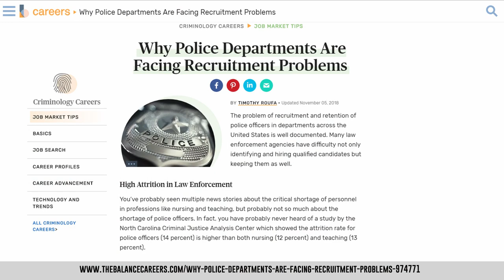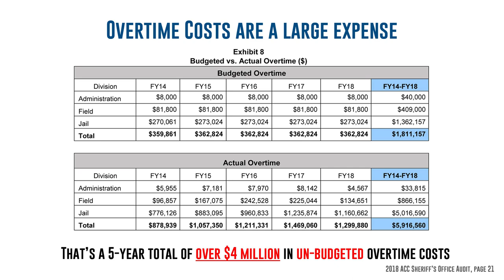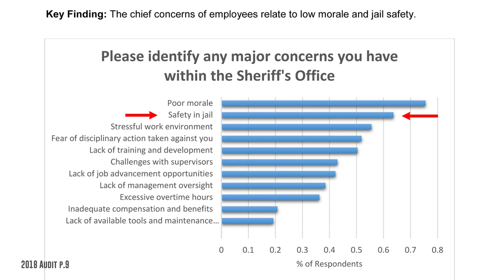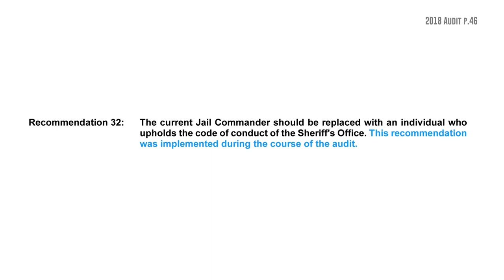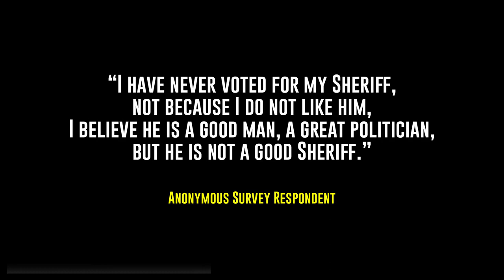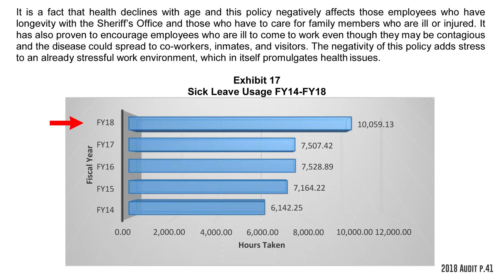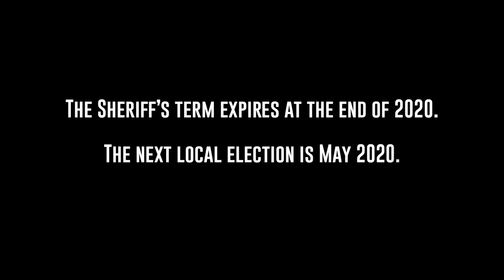Clarke County Sheriff's Office has big problems at the jail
The Clarke County Sheriff's Office is suffering from terrible morale and ineffective leadership, particularly at the jail. That's according to an audit released to the mayor and commission in April.

So, what's going on at the jail??

The Sheriff's Office is making headway on solving some of these issues. In the course of creating this video, they released a high-quality recruitment video, which you can see here:

Footage from the May 1, 2019 meeting of the Commission's Audit committee filmed by APN.

Local news. Georgia politics. National issues of importance.
APN is funded only by individual donors like you and is completely independent.